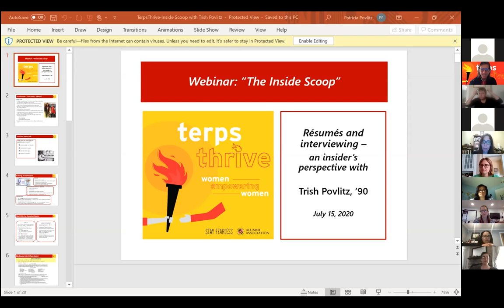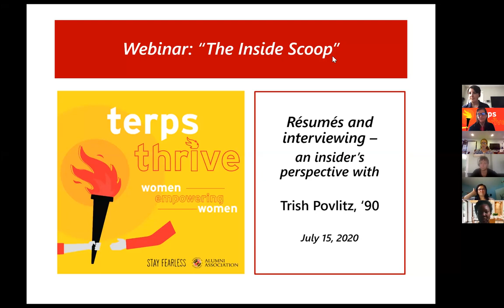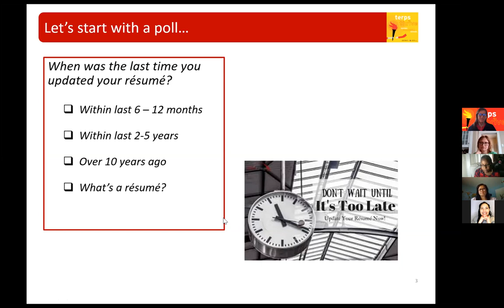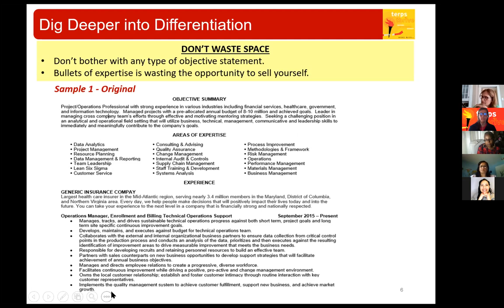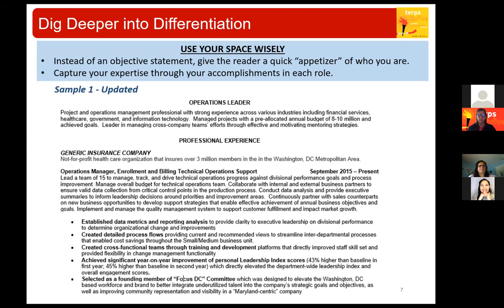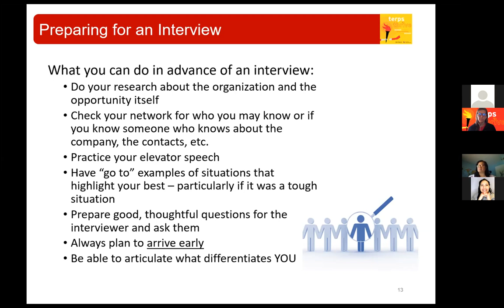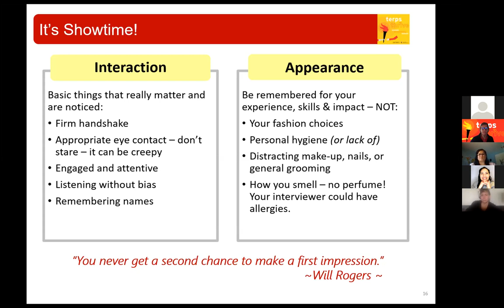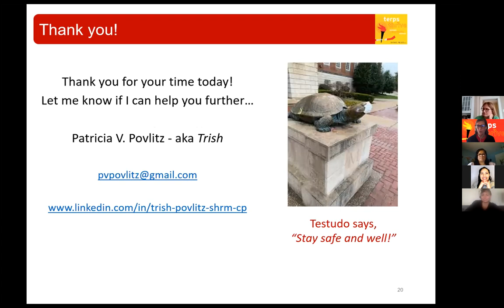TerpsThrive:The Inside Scoop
Join your TerpsThrive community to engage in this 1-hour webinar on resume & interviewing tips and tricks. With extensive HR experience, and having reviewed thousands of résumés and interviewed hundreds of candidates, fellow TerpsThrive member, Trish will give you an insider's perspective on what recruiters and hiring managers look for. She'll also flag some common pitfalls to avoid and share tips on how to tell the best version of yourself on "paper".

Trish Povlitz '90 has over 20 years of progressive human resources experience with building and driving complex HR strategies and programs across large global organizations such as Accenture and PricewaterhouseCoopers, and more hands-on operational experience with smaller domestic companies, including not-for-profit organizations. Trish has broad and deep HR generalist experience that started in recruiting and she is now the Regional HR Lead for a British railway consulting firm. Trish was one of Accenture's corporate advisors for over 9 years, working with UMD undergraduates in the Smith School of Business and leading résumé-writing workshops and running mock interview sessions. She also gives presentations at Anne Arundel County High Schools on professionalism, résumé writing, and interviewing. Having started and led several advisory groups and initiatives to optimize inclusion and development for women, minorities and working parents, Trish has been a passionate champion for diversity, inclusion and diffusing unconscious bias at all levels. On a more personal note, Trish has been married for over 23 years and has 2 children - a son going into his junior year at UMD and a daughter starting her freshman year at GA Tech this Fall. Trish loves movies, sports, travel, and culture but thrives most on family, friends, humor, mutual respect and assuming good intent.